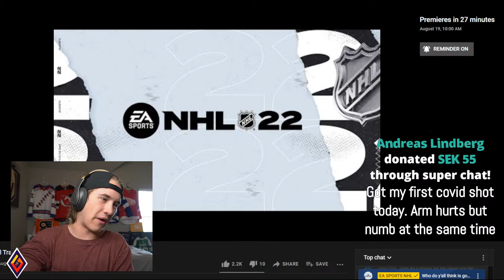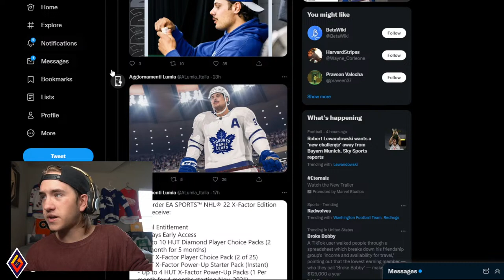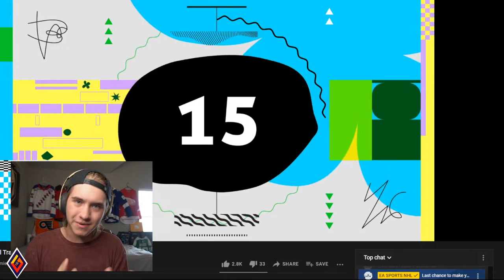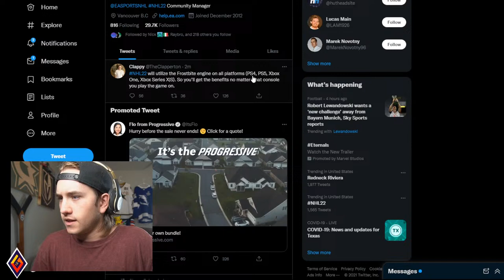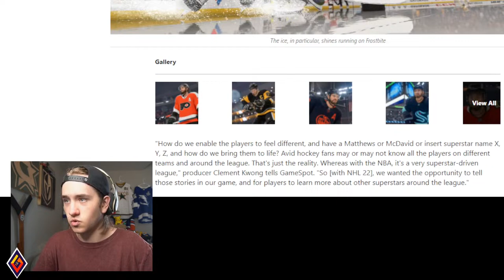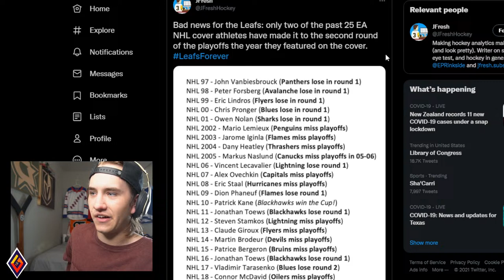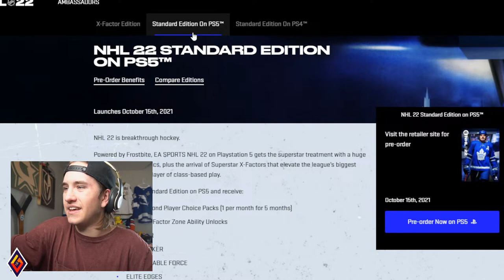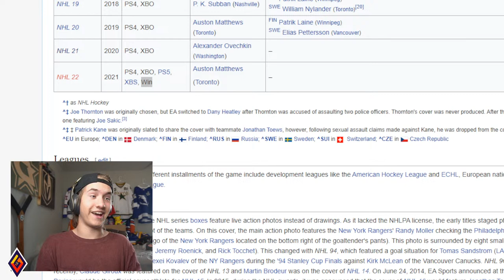NHL 22 REVEAL TRAILER LIVE STREAM! (NEW Gameplay/Features/Next Gen Frostbite Engine News & Reaction)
Hello Guys Welcome Back! I'm Nathan, and Today I'm Live Streaming the NHL 22 REVEAL TRAILER, LIVE WITH MY REACTION! WHAT NEW FEATURES WILL WE SEE? WHO WILL BE THE COVER PLAYER? LETS FIND OUT!

If you don't know me already, I'm Grav, I'm a teenager, and I use that to advantage to make the best Hockey Videos I possibly can.

Jagar PRO
King Tone
The Mobile Jockey
Carter Churchill
Phillip Bridgeman
ShronnyMac Gaming
Matthew Dube
FriendlyWalker
Mr. Wolf
Danny Palladini
JamsCollection
Shameer Ravji